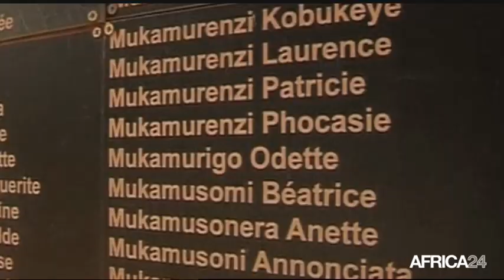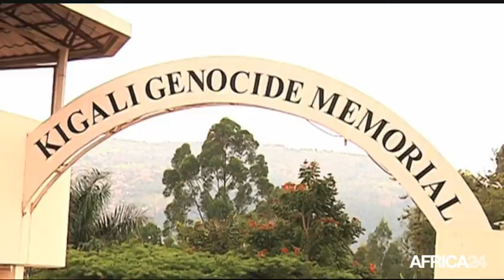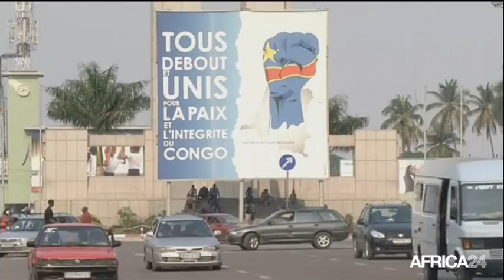Le Journal du vendredi 11 décembre - 16h GMT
GUINÉE EQUATORIALE, Des infrastructures pour lutter contre la pauvreté. RD CONGO, L'impératif de lutte contre la pauvreté. AFRIQUE, Difficile accord sur le climat. GUINÉE EQUATORIALE, Des infrastructures pour lutter contre la pauvreté.